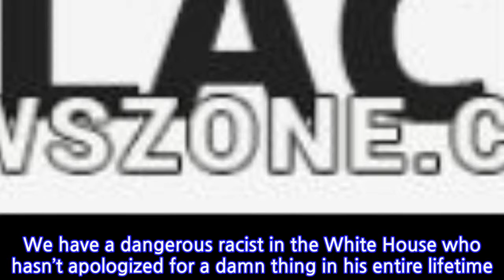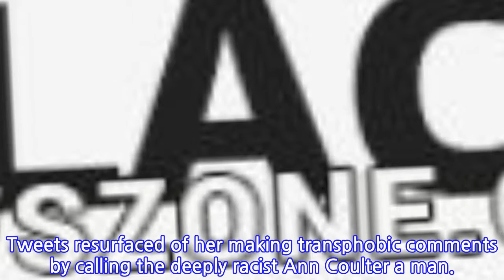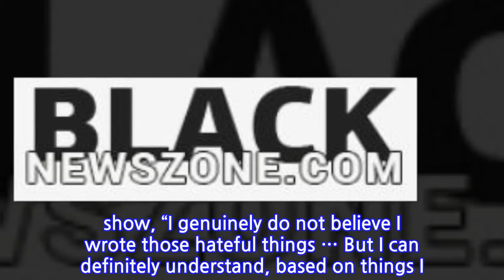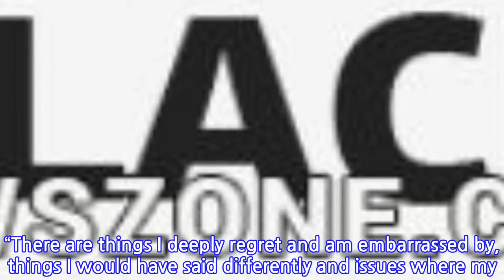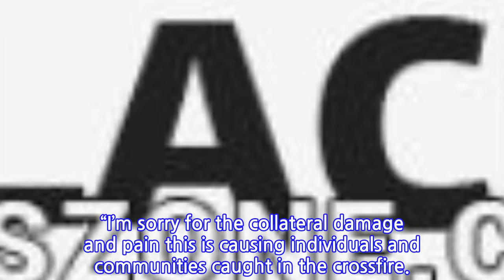WeGotJoy: Black Women Are Fighting For Joy-Ann Reid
We have a dangerous racist in the White House who hasn’t apologized for a damn thing in his entire lifetime. We have a racist television star who has called Black women apes—more than once. We have a hateful Fox News commentator who attacked a 17-year-old survivor of a mass shooting. These are all recent incidents, yet people on the right — and some folks on the left  — are trying to destroy JOY-ANN REID for comments on a blog that date back to over ten years ago.